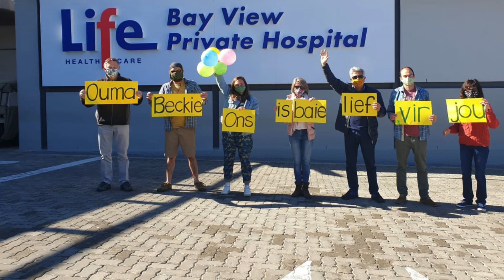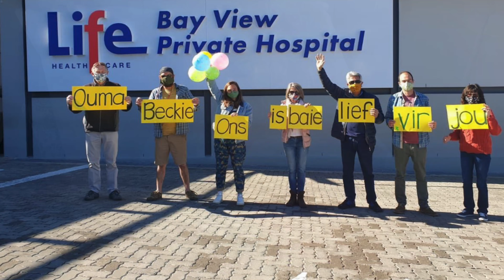Psalm 23: Beckie Meyer huldeblyk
1925 ~ 2020
‘n Vrou van H O O P !!!